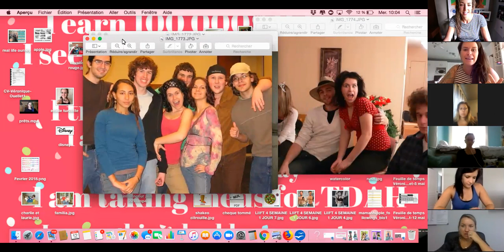SHINE BRIGHT sur les médias sociaux avec Véronique Ouellet